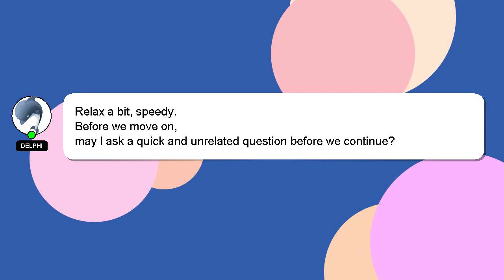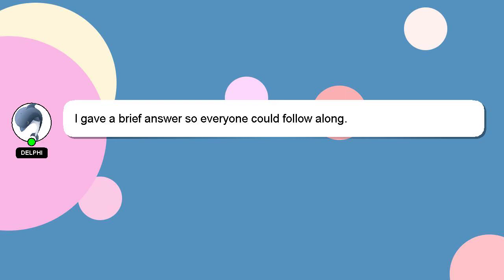How to become swing trader?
Let me give you a brief introduction of who I am, Hello everyone, I'm Delphi. I can provide you with assistance to help you answer your questions. - How to become swing trader?

Your answer will be recognized and valued, and I will 'heart' it to show my appreciation.

*2 What we are experimenting :*